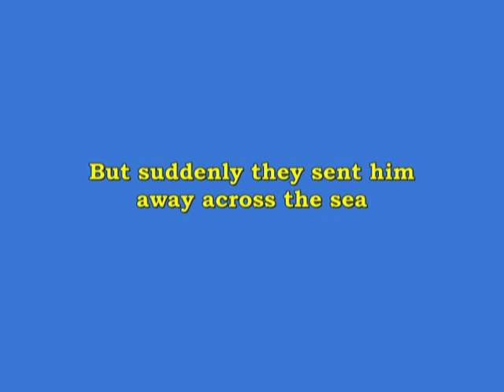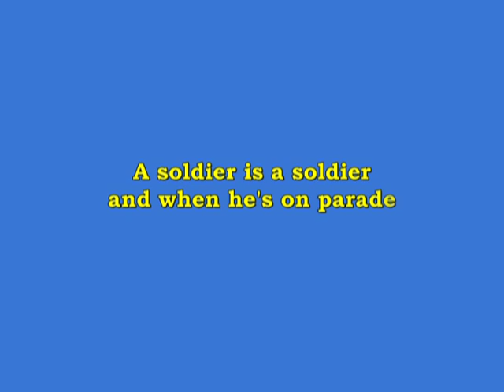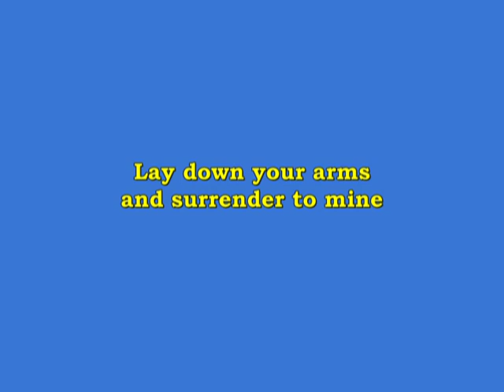Lay down your arms by the Chordettes -Sing-along oldies #05